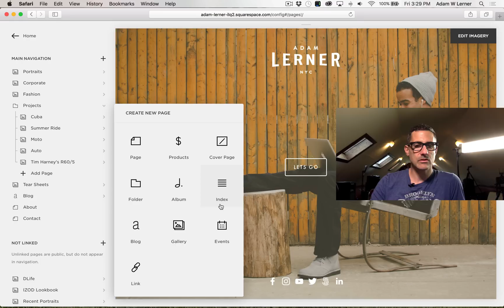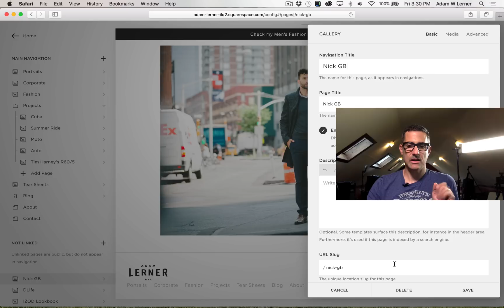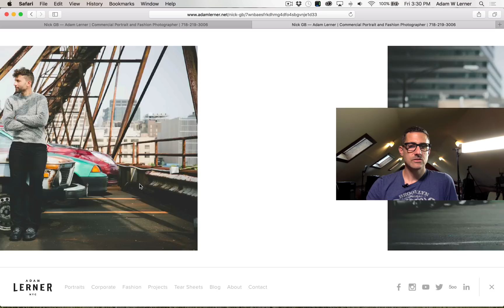Squarespace Website Tip, How To Create A Hidden Photo Gallery!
In this video I show you guys how to quickly and easily create a hidden gallery on your Squarespace portfolio website.

There may be times you want to keep a gallery hidden from the public.  Maybe it's a client that wants their photos private, maybe it's work that's not meant to be shared in your general portfolio.  Whatever the case, it's easy to create a gallery or many galleries that are hidden from your website's navigation.

Even though the galleries are hidden, they are still accessible to others when you share their specific URL.   For even more security, you can even password-protect these galleries.  (You can password-protect any gallery as well as hidden galleries in case you were wondering).

This is a great quick-tip that I often use with clients.  Sometimes I want to showcase work on my website that's specific to a client but don't necessarily want that included with everything else.  I want to make sure I send clients to my website, so when they're done looking at a hidden gallery, they can look at my other galleries while they are there.

To submit your photos or website for a critique